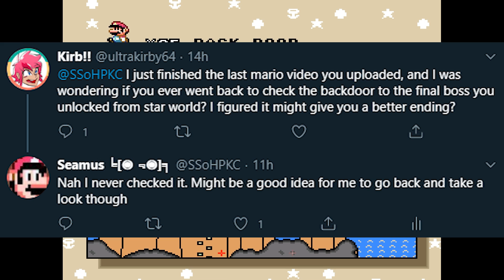Super Mario World ROM Hacks | This Hack Needs A Name!! Part 16 - The Lost Video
Going back and checking the shortcut to the final level to see if there was any different outcome to the ending or the level. I don't think much, if anything, changed at all.